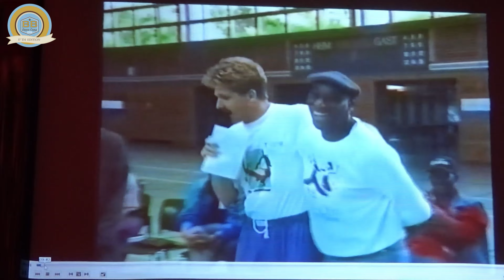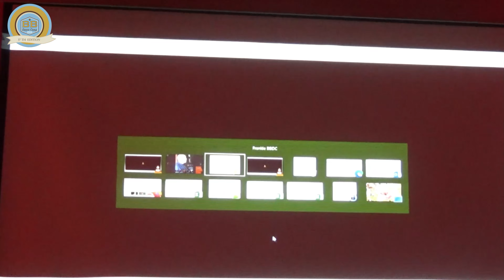BBDC 2024 - Talk on Friday with Erin and Tami Stevens, Marcus Koch and Zazie Metro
BBDC's traditional history talk is back.
Erin and Tami Stevens talk about how they met Frankie Manning and started an amazing journey. They brought back the Lindy Hop on stage in the 80s, kicking off a world wide revival of that lovely dance. They also share how much they love to get everyone to dance and keep Frankies spirit alive.

Show, perfomances and dancing at BB-DanceCamp 2024

Organised by Boogie-Bären München e.V. : a non profit dance club in Munich, Germany.